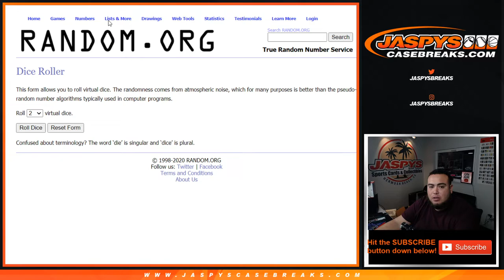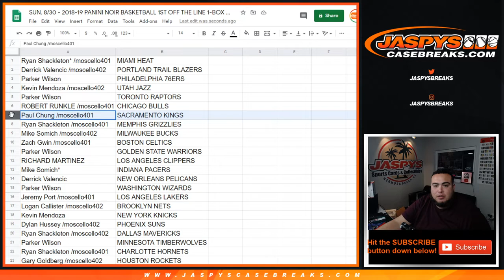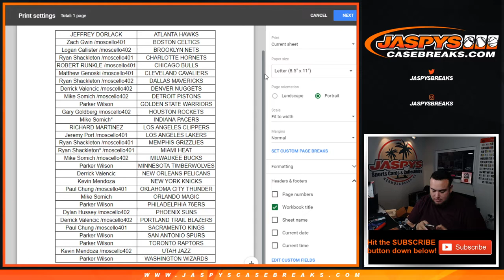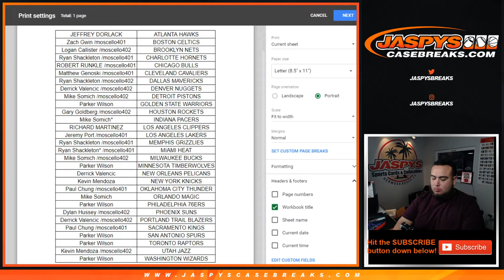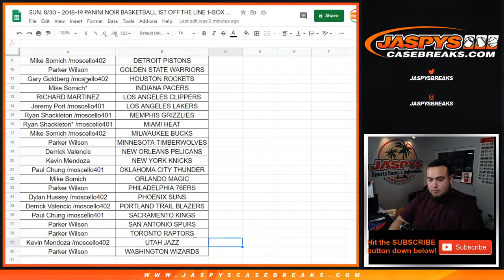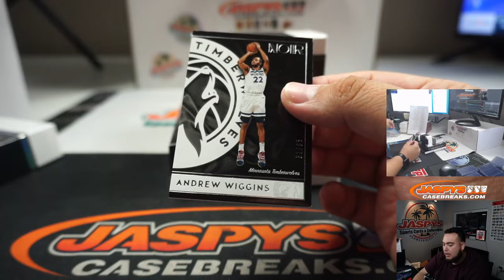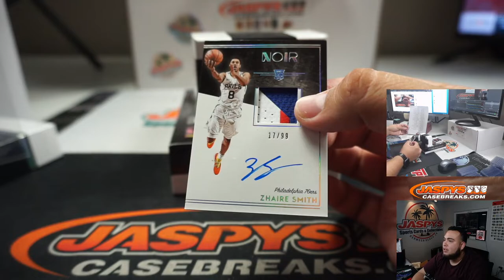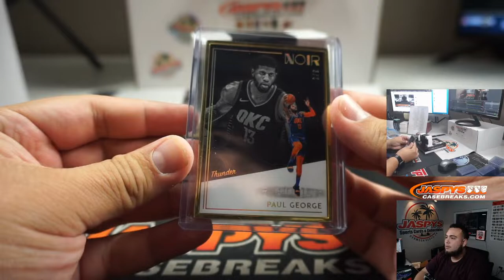LULU! SUN. 8/30 - 2018-19 PANINI NOIR BASKETBALL 1ST OFF THE LINE 1-BOX BREAK #1 *RT*